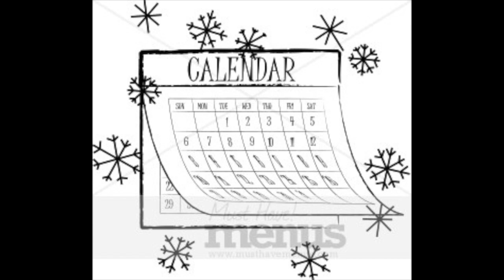Snow by Julia Alvarez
This is an audio narration of the short story "Snow" by Julia Alvarez.